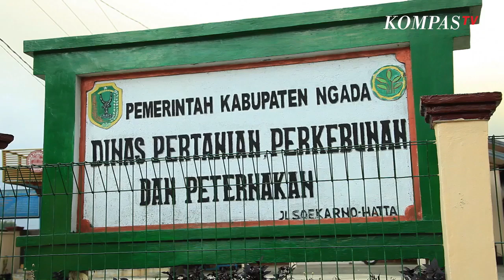Keunikan Kopi Bajawa Flores NTT, Ada Aroma Kacang-kacangan!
KOMPAS.TV - Kopi Bajawa merupakan kopi yang berasal dari dataran tinggi di Kabupaten Ngada, daerah yang berada di Flores, Nusa Tenggara Timur (NTT).

Daerah Flores sendiri memiliki dua jenis kopi, yaitu Manggarai dan Bajawa. Karakter kopi bajawa tidak sama dengan kopi-kopi nusantara lainnya.

Keunikannya adalah terdapat aroma nutty atau kacang-kacangan serta semerbak tembakau pada after tastenya.

Kali ini Adi membuat Kopi Bajawa Fusion hasil racikan yang dia buat sendiri.

Bahan-bahan yang dibutuhkan adalah 2 shot espresso, vanili, kayu manis, dan susu.

Seperti apa cara pembuatannya? Simak selengkapnya di video berikut ini.

Jangan lewatkan live streaming Kompas TV 24 jam non stop di Agar tidak ketinggalan berita-berita terkini, terlengkap, serta laporan langsung dari berbagai daerah di Indonesia, yuk subscribe channel youtube Kompas TV.

Aktifkan juga lonceng supaya kamu dapat notifikasi video terbaru dari Kompas TV. Sahabat Kompas TV juga bisa memperoleh informasi terkini melalui